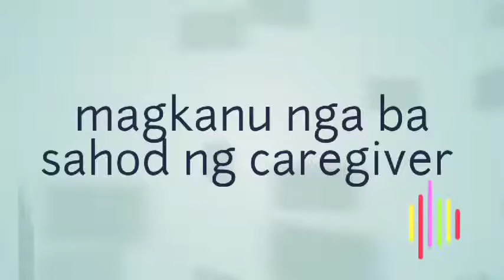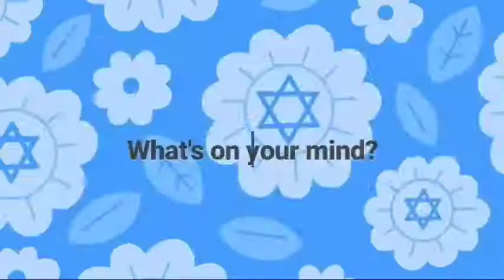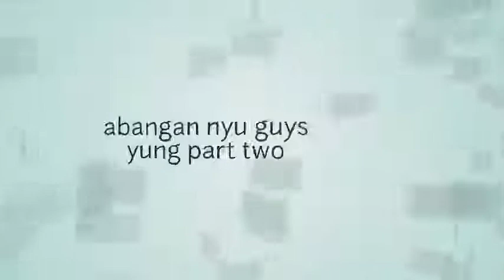MAGKANU NGA BA SAHOD NG CAREGIVER